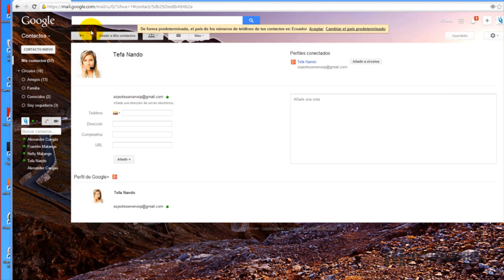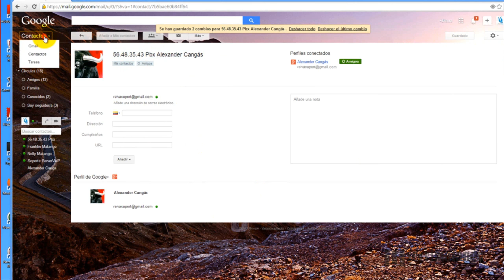Como Cambiar Nombre de Contactos en GMAIL para Personalizar Lista... *CAMBIAR CONTACTOS GMAIL*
Cambiar Nombre Contactos GMAIL

En este video explico cómo cambiar el nombre de tu lista de contactos en tu cuenta Gmail para identificar a tus usuarios o contactos en tu correo electrónico.

Título: Como Cambiar Nombre de Contactos en GMAIL para Personalizar Lista... *CAMBIAR CONTACTOS GMAIL* [youtube]

cómo cambiar nombre contactos gmail,
como cambiar mobre contactos gmail,
cambiar nombre de contactos en gmail,
cambiar nombre de contactos gmail,
personalizar nombre en gmail,
personalizar contactos cuenta gmail,
cuenta gmail,
como crear cuenta gmail,
cambiar nombre de usuario gmail,
gmail cambiar nombres,
gmail cuenta usuario